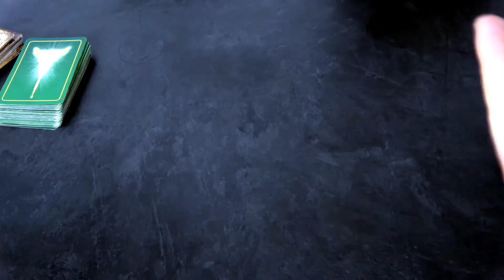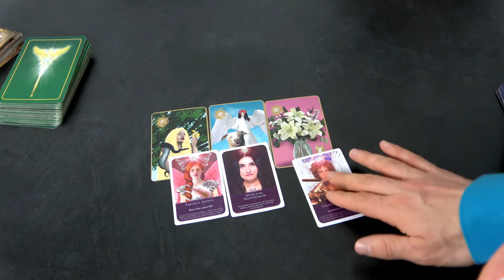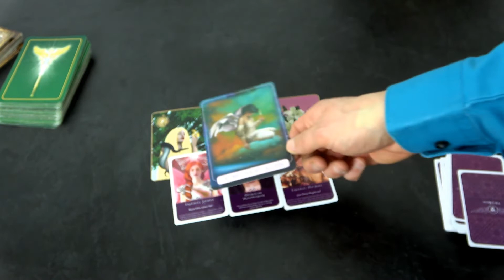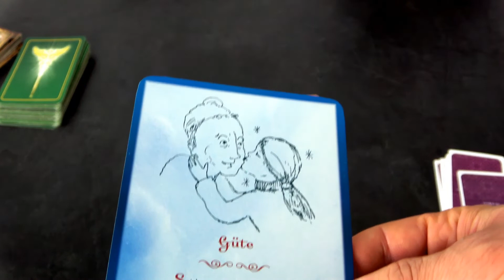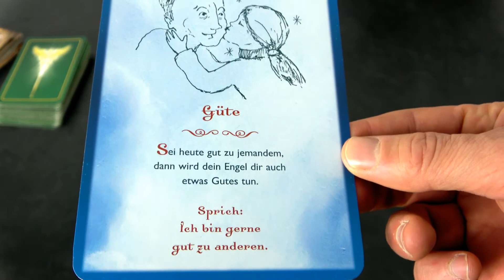Wie Du die Stimmen des Himmels hörst + Tagesorakel 12.01.2022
Heute erfährst Du, wie Du himmlische Stimmen hörst.

Deine persönliche Beratung unter 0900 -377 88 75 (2,99/ Min. aus allen deutschen Netzen) oder weltweit unter:

ich freue mich sehr auf unser gemeinsames Gespräch. Lass uns einen Blick in Deine Zukunft werfen. Die Engel helfen Dir sehr gerne, die ganz große Liebe zu finden.

Auch Nadja Hafendörfer wirft sehr gerne einen Blick in Deine Zukunft.

Erzengel Chamuel und die Engel der Liebe (Ideal für alles zu Liebe, einschlißlich der Verbindung zur Dualseele):

Deine Dualseele ist Deine ganz große Liebe.